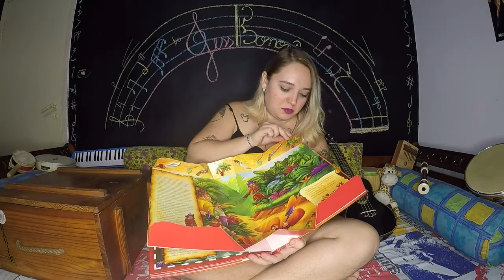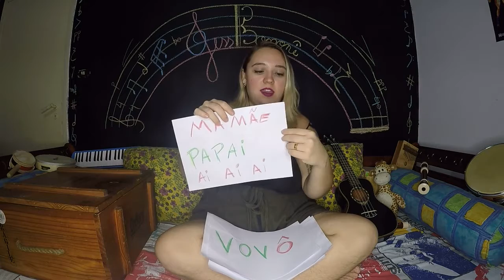Prof. Jessica Bononi Baquero - Aula de Música - 0 à 1.5 anos - Semana 04